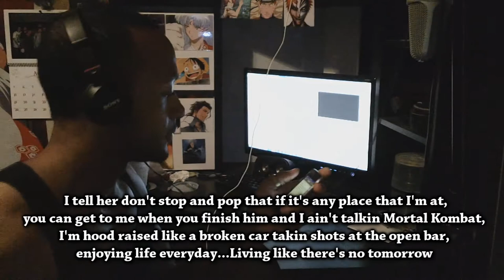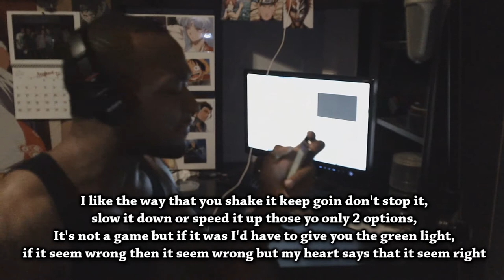French Montana - Pop That by Y.b.M.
Session #10, 32 Thursdays. Make sure you tune in every week for a new 32 bars!